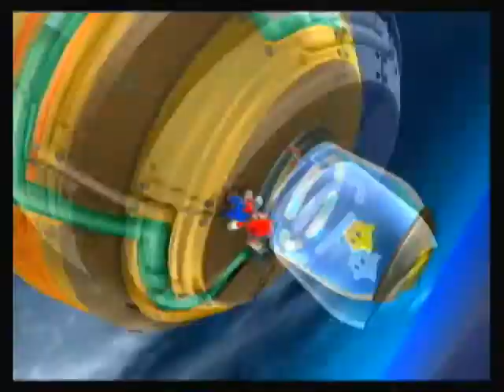Super Mario Galaxy Playthrough Part 2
Join us as we travel across the Universe in search of the missing Princess Peach, who didn't see that coming, In the Super Mario Galaxy Playthrough!